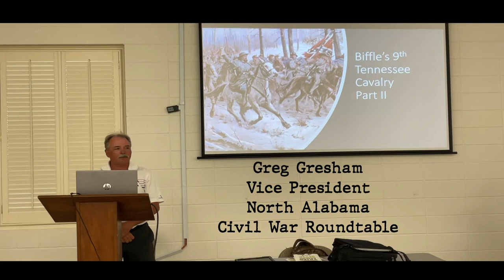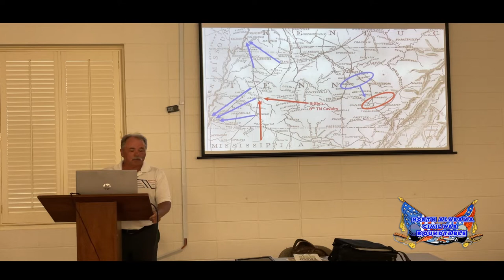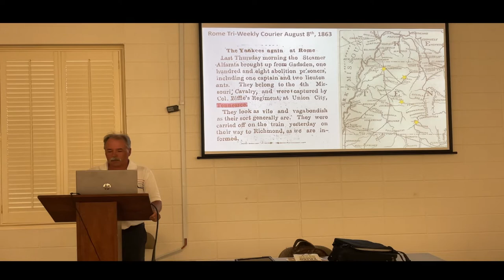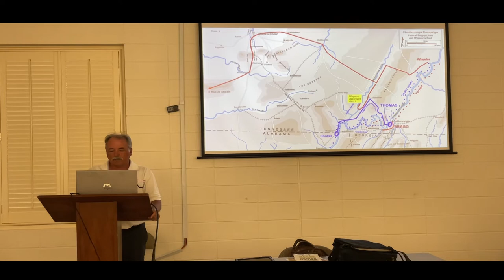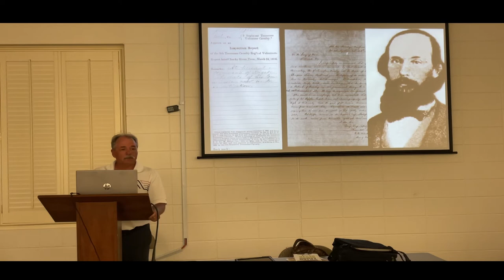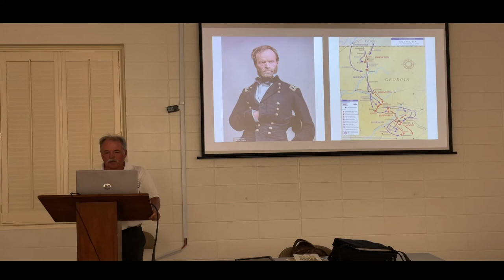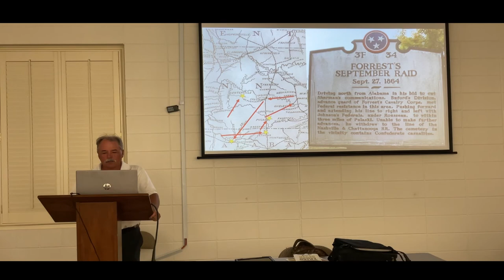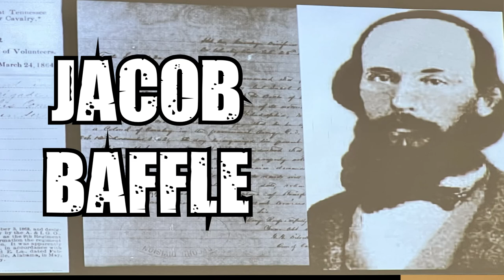Episode 141 North Alabama Civil War Roundtable Presents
Part 2 of Historian Greg Gresham’s program on Confederate Jacob Biffle. Recorded live with Synco lav mic, we feel this is the best sounding episode in our filmography.